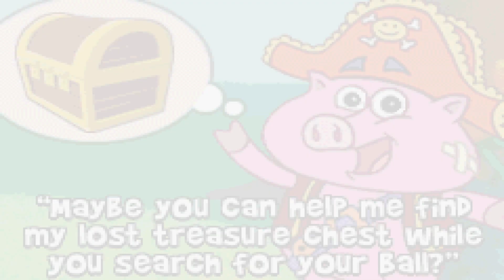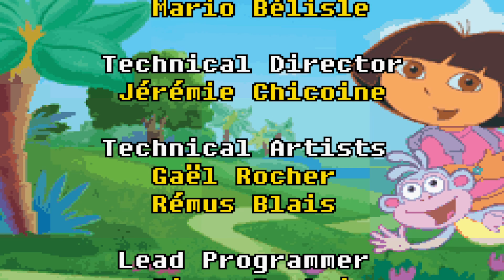Dora the Explorer: The Search for Pirate Pig's Treasure Longplay [GBA] [100%] [No-Com]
The last Dora game released on GBA
It's enough good to do it on 100%
The gameplay is similiar to Super Spies

Game
00:00:00 Beginning
00:00:36 Intro
00:01:04 Dora's House
00:04:34 Blueberry Hill
00:10:08 Spooky Forest
00:18:55 Volcano
00:27:00 Rain Forest
00:35:47 Waterfall
00:43:40 The Beach
00:53:21 Treasure Island
01:08:36 Final Stage
01:11:23 Ending
01:11:50 Credits